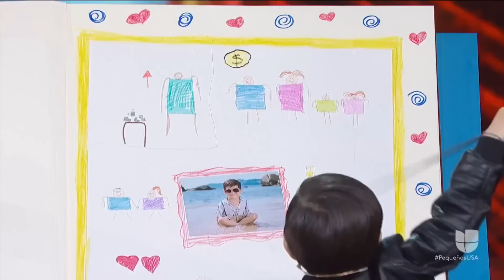Todas las lágrimas que derramó Verónica Castro en su papel como juez de Pequeños Gigantes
La 'Reina de las telenovelas' le hizo honor a su sobrenombre cuando estalló en llanto en varias galas del reality show, sobre todo en la etapa de audiciones. No te pierdas los momentos más emotivos de la actriz en su papel de jueza de honor de Pequeños Gigantes 2019.

Encuentra lo mejor de tus programas favoritos de Univision, diviértete con Pequeños Gigantes, o te pierdas las exclusivas de El Gordo y La Flaca, Despierta América, así como tus series y novelas favoritas.